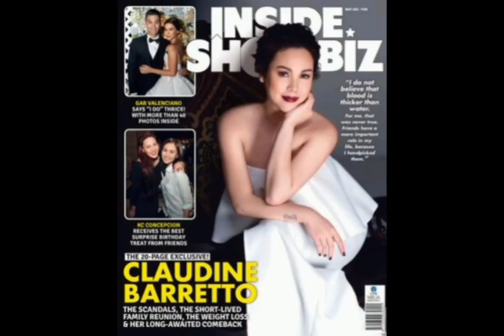Claudine Barretto to make Grand return at GMA network